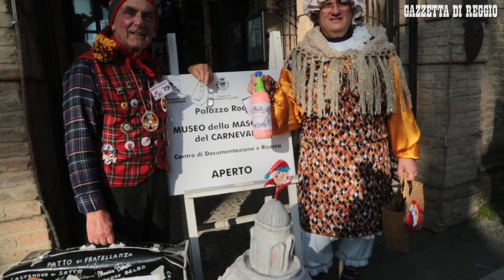Via al carnevale del Castlein, carri e maschere invadono Castelnovo Sotto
CASTELNOVO SOTTO. Dopo il rinvio di domenica scorsa, &egrave; finalmente iniziato il carnevale 2019 di Castelnovo Sotto. Dopo la consegna delle chiavi della citt&agrave; al Castlein, la tradizionale maschera castelnovese, i carri in gara hanno cominciato a sfilare per le strade e la piazza del paese.